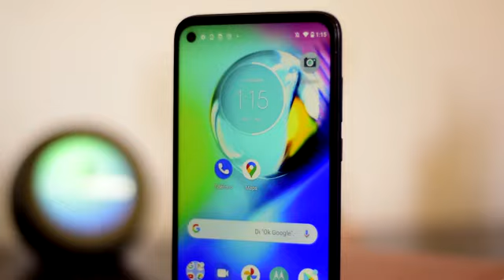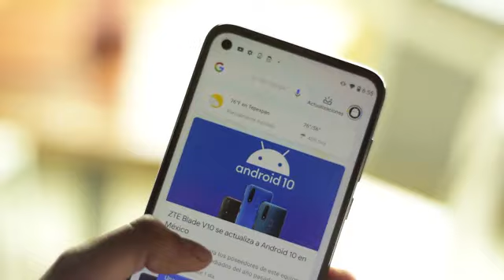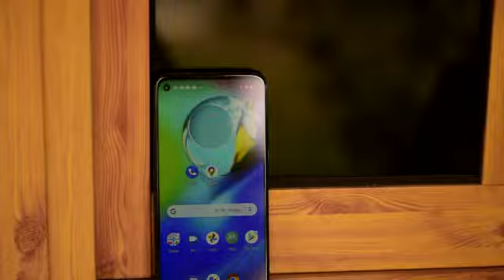¿Qué es tener un Moto G8 Power Review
Moto G8 Power
Google Pixel 4a
Google Pixel 4 XL;
Samsung Galaxy S10 / S10 Plus;
iPhone 11 Pro / Pro Max
Samsung Galaxy Note 20 Ultra
iPhone 11
Samsung Galaxy S20 Ultra
iPhone SE 2020
OnePlus 8 Pro
OnePlus 7 Pro
OnePlus 8
Huawei P40 Pro
LG Velvet;